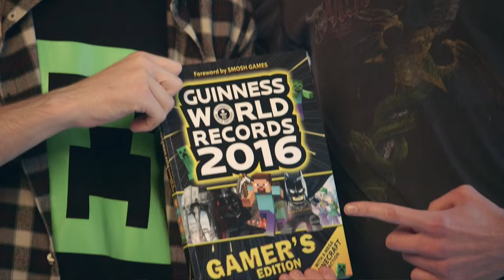DanTDM: How I became a Minecraft world record title holder - Guinness World Records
The hugely popular British Youtuber and gamer Daniel Middleton, better known as “Dan TDM”, is featured in the new Guinness World Records 2017 Gamer’s Edition with the impressive title Most views for a dedicated Minecraft video channel. Full story